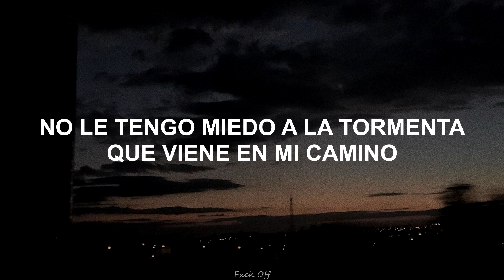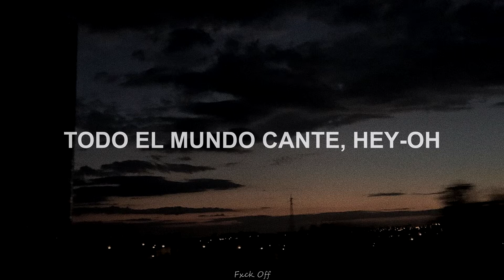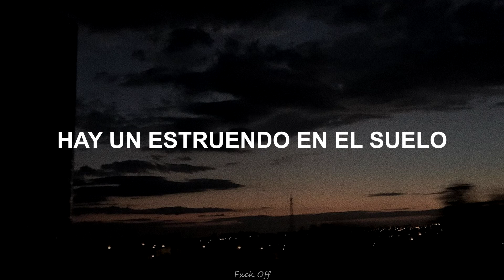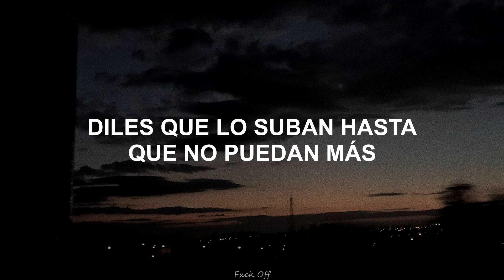Thousand Foot Krutch - Courtesy Call / Sub. español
Hey-o, here comes the danger up in this club
When we get started and we ain't gonna stop
We gonna turn it out till it gets too hot
Everybody sing, hey-O
Tell'em turn it up till they can't no more
Let's get this thing shakin' like a disco ball
This is your last warning, a courtesy call
Everybody sing, hey-O
I am not afraid of the storm that comes my way
When it hits it shakes me to the core
And makes me stronger than before
It's not a question about trust
but will you stand with us
Can you feel it, make it real?
I think it might wash away tonight
Awaken from this never ending fight
It takes more than meets the eye
This war we're fighting it's not just rotting
Everybody sing, hey-o
There's a rumble in the floor
So get prepared for war
When it hits it'll knock you to the ground
When it shakes up everything around
But survival is a must
So will you stand with us
Make me feel it
This war we're fighting is not just rotting
Everybody sing, hey-o
This your last warning, a courtesy call
We're gonna turn it up till it gets too hot
Everybody sing, hey-o
Tell'em turn it out till they can't no more